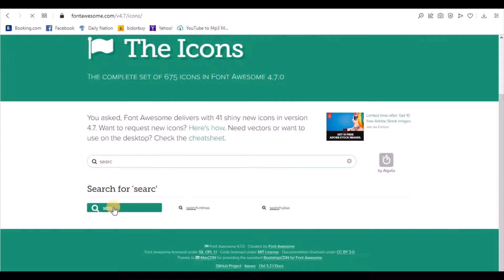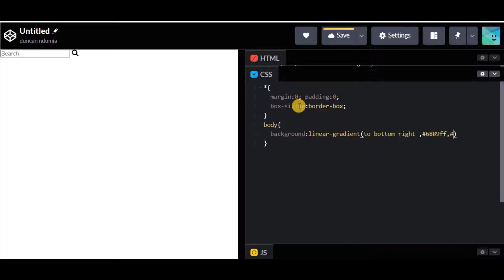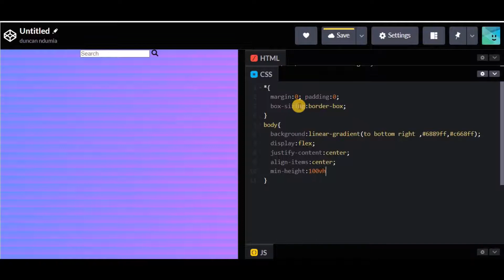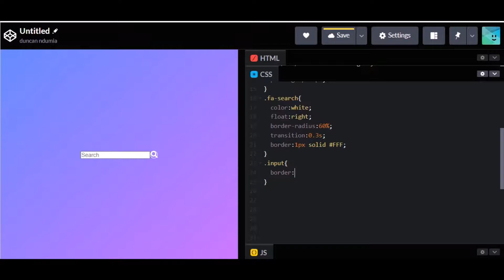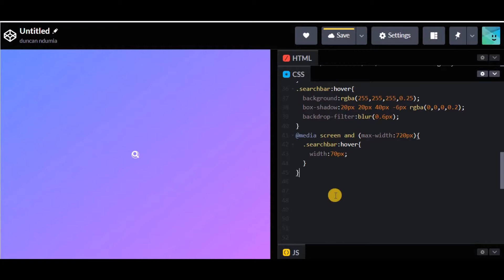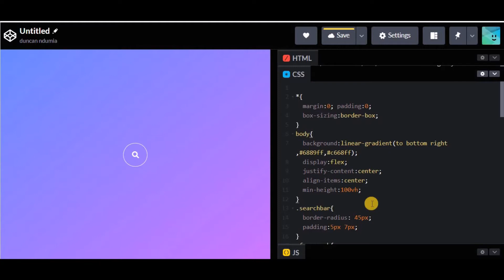Amazing Animated Search bar(on-hover effect) || HTML & CSS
welcome to yet another video. I will show you how to create an awesome search bar for your project. Thanks